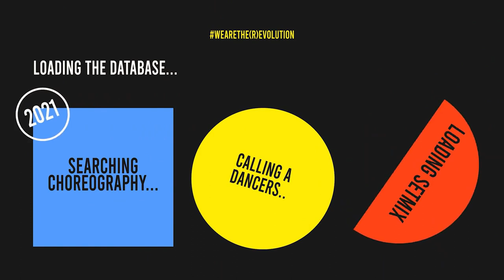WE LOVE ANOTHER TECHPARA INTRO + 2002